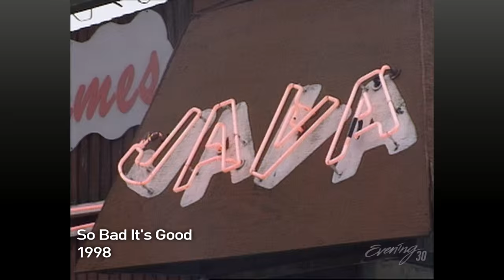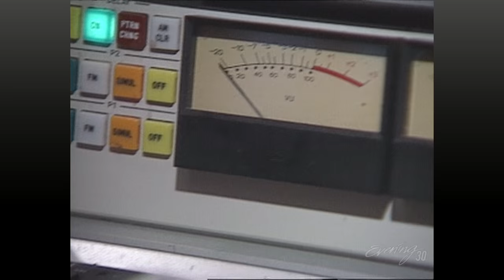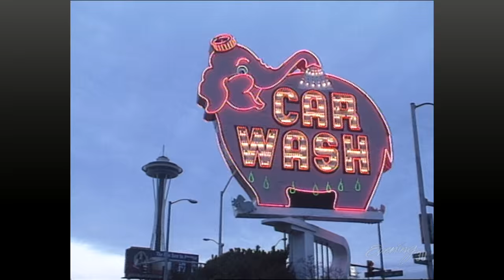1998 So Bad Its Good Northwest [FULL STORY]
The Pacific Northwest is a monument to the notion of "So Bad its Good" This story originally aired on KING-TVs Evening Magazine in 1998.  It contains shots of some of the most iconic landmarks in the Pacific Northwest, many of which are no longer in existence. Some of the people/places featured here are: John Curly, Kyle McLaughlin, Sonic's Coach Karl, Nancy Guppy, John Kiester,  Dana Deardon & Chris Collins DJs from KISSFM, Tacoma's Java Jive, Twin Teepees, "The Blob" on Queen Anne, the King Dome, Space Needle, Bill Gates, Sunny Kobe Cook, Captain Ivar, Jim Rose Circus, John Curley, Presidents of the United States, Loomis' Tavern,  Rainier Beer Bottle Runners, Ivar's Dancing Clams.

Watch Evening on KING-TV in Western Washington 7:30pm PST, streaming live